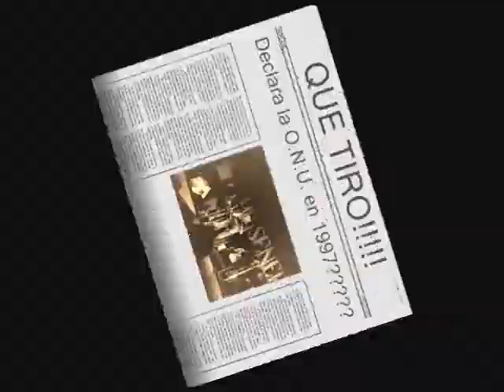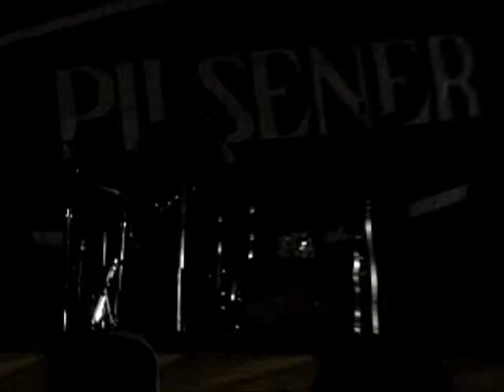Karma Que Chimba - La Chimba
Recopilacion